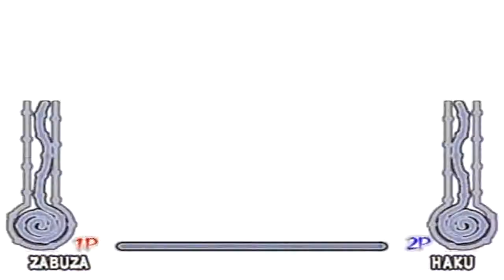Naruto Ultimate Ninja 2 Zabuza moveset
:D